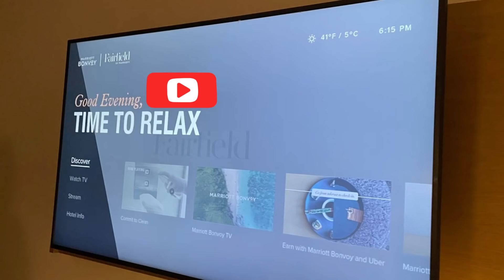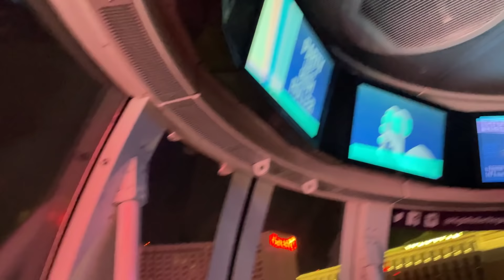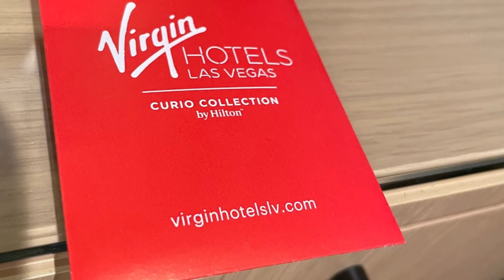Las Vegas 2021 Thanksgiving weekend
2021 Thanksgiving weekend in Las Vegas.